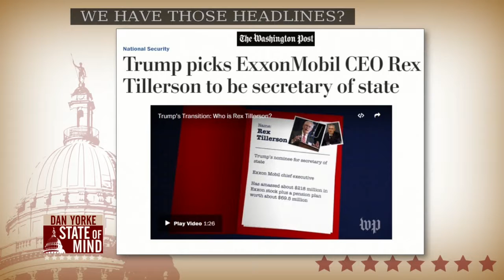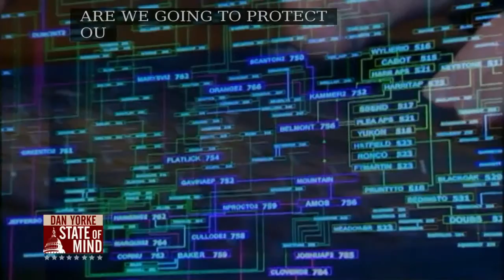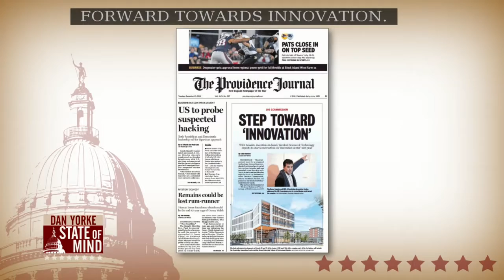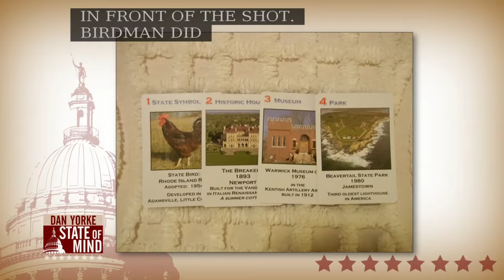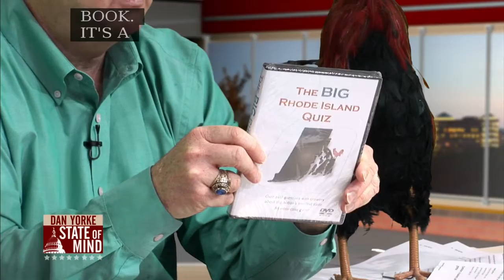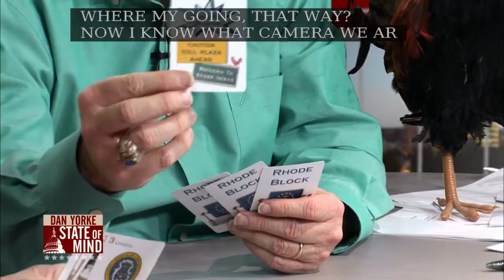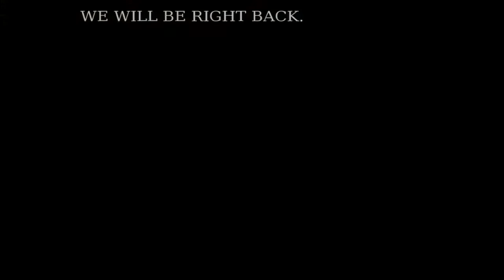12/13: RI's own political commentary card game on State of Mind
CCRI English Professor Roberta Mudge Humble is back with her newest game "Rhode Block." Learn fun facts about Rhode Island's history while supporting the Westerly Armory.